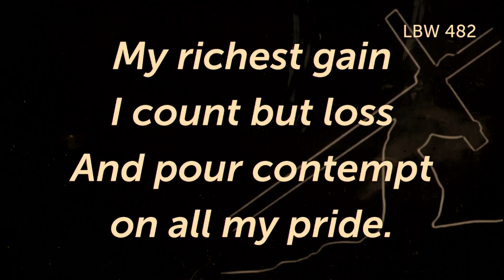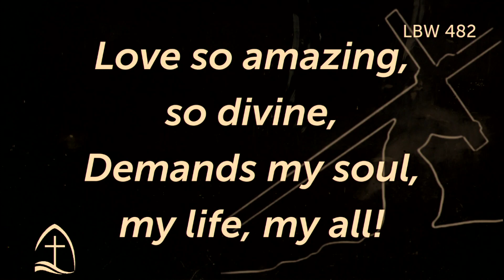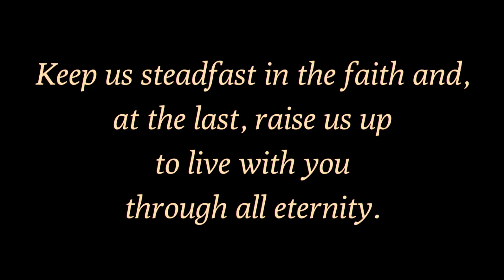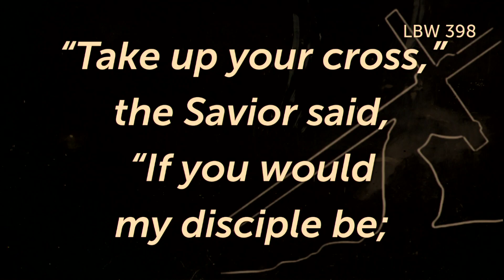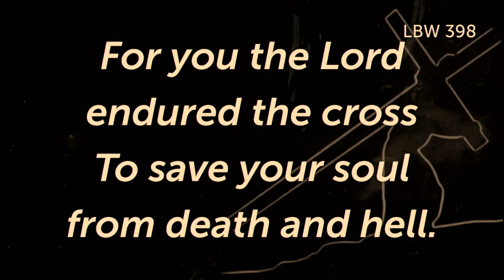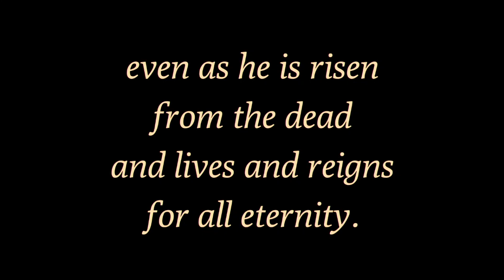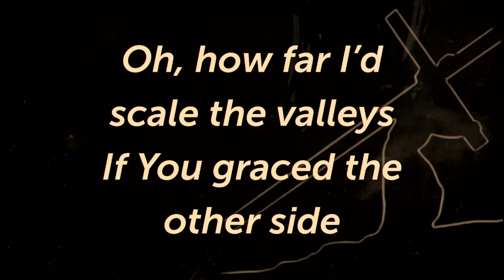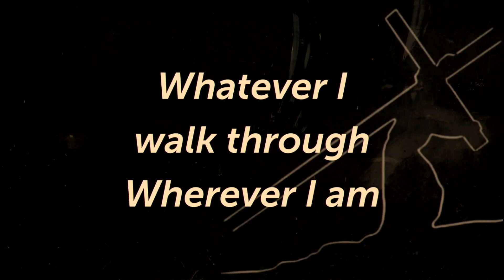Wednesday, March 22, 2023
Mid-week Lenten Worship with Pastor Steve Olcott
All copyrighted texts printed by permission under CCLI License #15855683
All copyrighted texts used by permission of Augsburg Fortress under license # SB172131